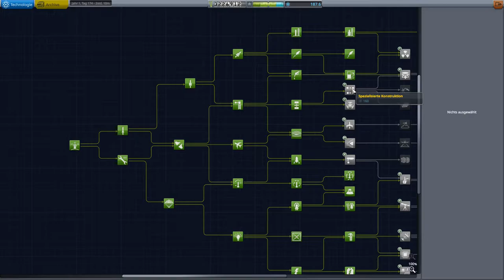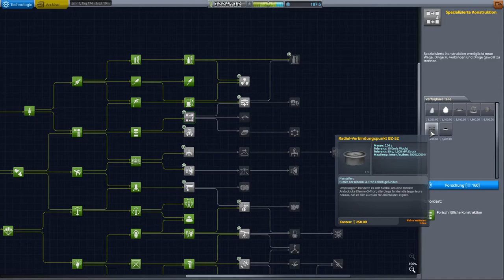Kerbal Space Program Let's play II Folge 170 Deutsch